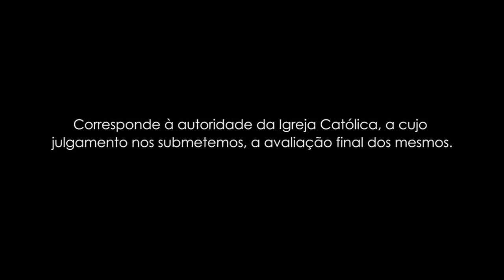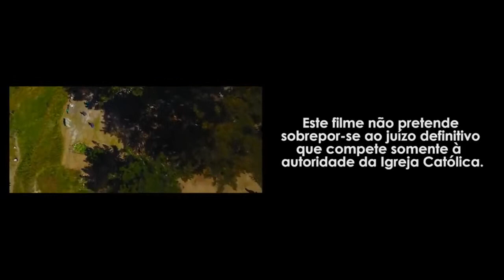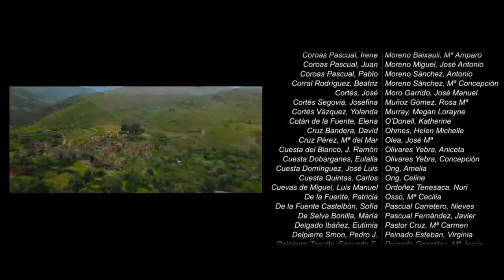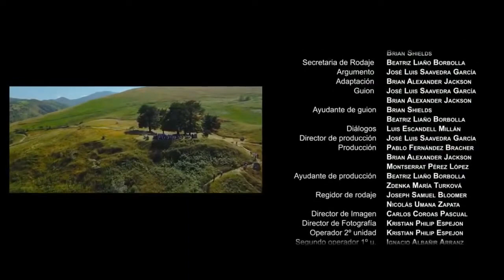Entre o Céu e a Terra: A História das Aparições de Garabandal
O filme "Garabandal: A história de nossos anjos" (Garabandal: Unstoppable Love, no título original em inglês) é baseado em eventos reais que ocorreram na pequena vila de Garabandal, na Espanha, durante os anos 60.

A história começa quando quatro meninas - Conchita, Mari Loli, Jacinta e Mari Cruz - afirmam ter tido aparições da Virgem Maria e do anjo São Miguel. As meninas são inicialmente ridicularizadas e desacreditadas pela população local, mas logo as aparições começam a atrair a atenção de pessoas de toda a Espanha e do mundo.

O filme retrata os eventos que ocorrem durante as aparições, incluindo as visões das meninas, os milagres que ocorreram na vila, as perseguições da Igreja Católica e das autoridades civis, e a luta das meninas e dos moradores locais para manter a fé e a esperança em meio às adversidades.

Ao longo do filme, somos apresentados às histórias pessoais dos personagens, que enfrentam seus próprios desafios e dúvidas em relação às aparições. O filme é uma história de fé, esperança e amor, que retrata a perseverança e a força da comunidade em Garabandal diante dos desafios enfrentados.